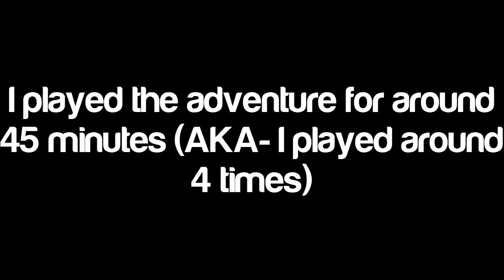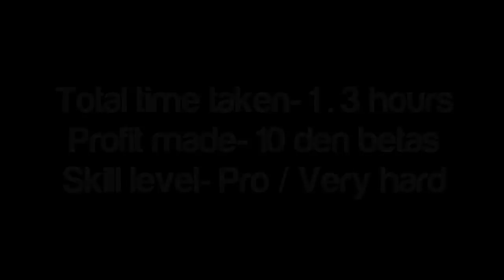Necklace to Headdress Challenge! // AJ Trading Up #1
In this video I show you how easy it is to get a short spike in just an hour! Of course, I am very experienced in how to get good trades, But with experience of just 3 months you should be able to get yourself a wrist in 3-4 hours with absolutely no problem at all! If you think trading up is not really your kind of thing, Check out this video on how to get insanely rare
Or If you want to learn how to trade up and get a headdress VERY fast check this video out-
If you have any questions comment it down below and type this with the question- (✍(◔◡◔))